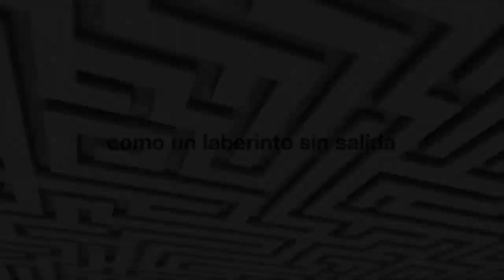HBO LATINO PRESENTA PSI - TRAILER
Un psicólogo, psicoanalista y psiquiatra se enfrenta a un laberinto de casos muy particulares. Una serie original de HBO Latinoamérica, presentada en español por HBO Latino.